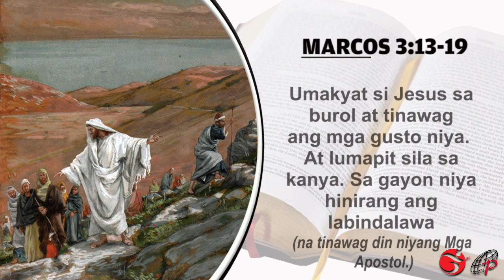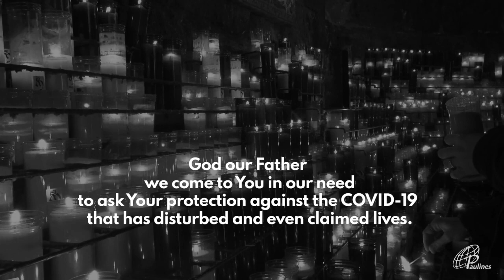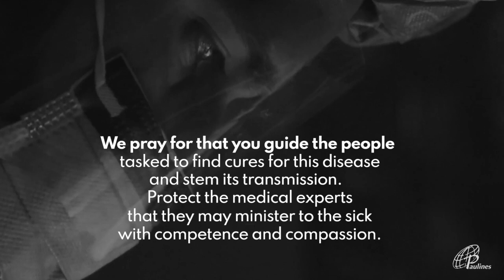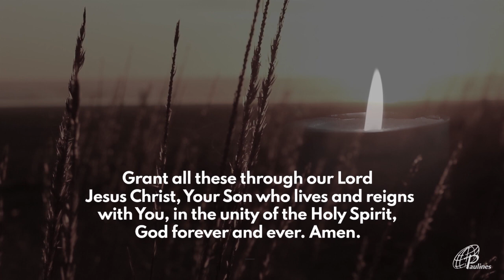MABUTING BALITA | ENERO 22, 2021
Enero 22, 2021 – Biyernes sa Ikalawang Linggo ng Taon

G-CASH: METROBANK (Fund Transfer)
ACCOUNT NAME: DAUGHTERS OF ST. PAUL
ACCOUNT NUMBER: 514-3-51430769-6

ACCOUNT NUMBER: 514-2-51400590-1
SWIFT CODE: MBTCPHMM